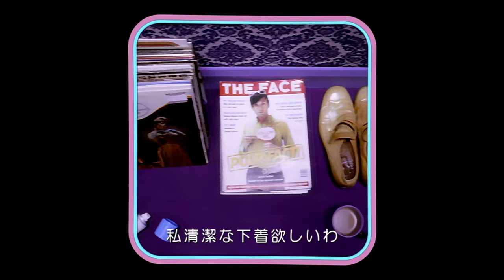Pulp - Disco 2000 (Japanese Version)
Music video by Pulp performing Disco 2000 (Japanese Version).